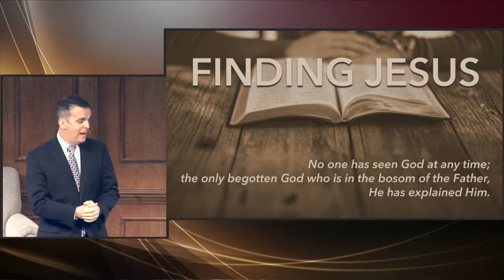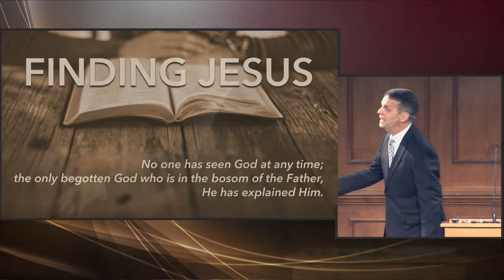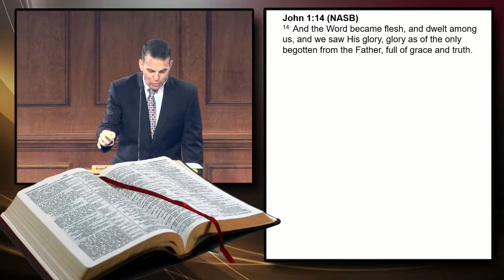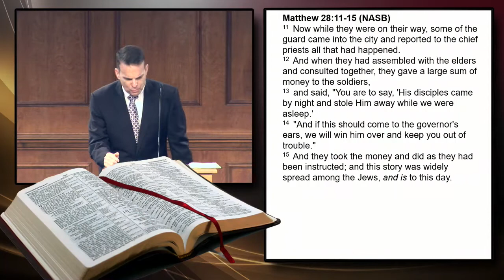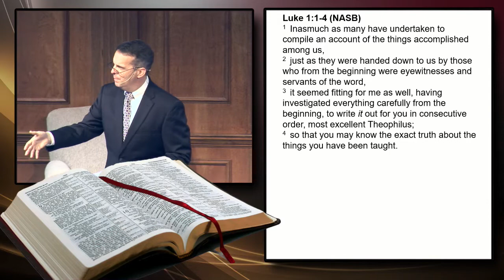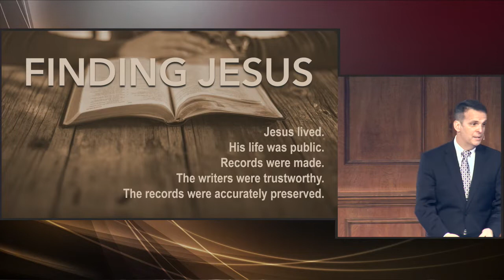Finding Jesus - David Banning - 02-16-20 AM